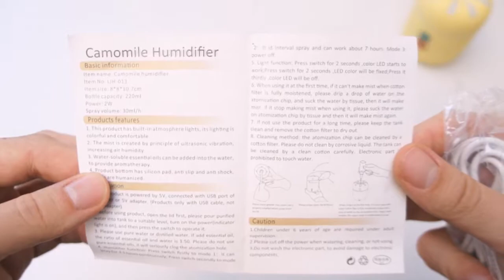UNBOXING DIFFUSORE DI AROMI A ULTRASUONI - LESFIT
Link Amazon

Un diffusore aromaterapeutico, un umidificatore e una decorazione delicata che soffia particelle microscopiche mediante vibrazioni ultrasoniche, può ammorbidire e umidificare la pelle secca e screpolata, deodorare l'aria di tabacco, odori di animali domestici, ridurre le radiazioni, accelerare il metabolismo del corpo, aiuta a dormire meglio, risolleva lo tuo stato d'animo e allevia lo stress.